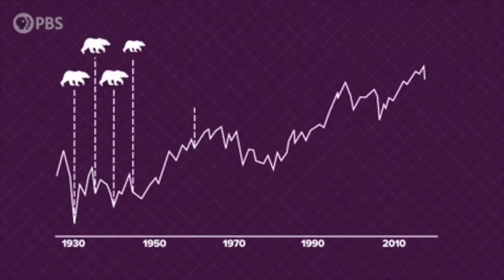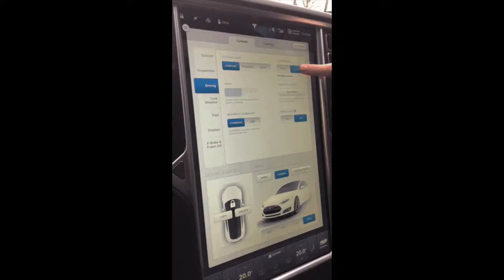Chinese Tesla and NIO competitor, Xpeng upsizes IPO! Raising $1.5 billion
With the rise in electric vehicles, new competitor Xpeng steps up to the plate hoping to become the Tesla of China. You may have recently heard about NIO which has risen over 600% since March lows and aims to shoot MUCH higher. Xpeng has its own particular hype as well...